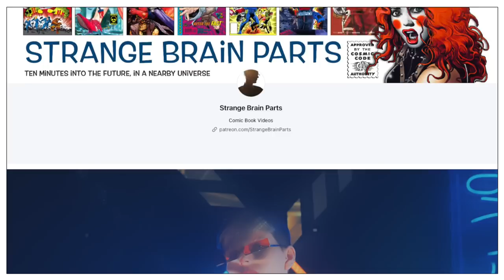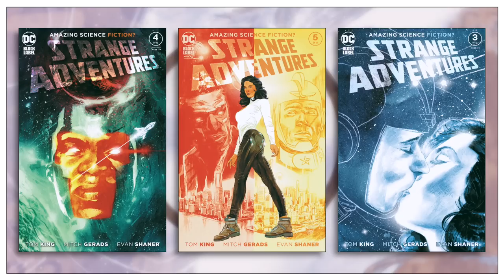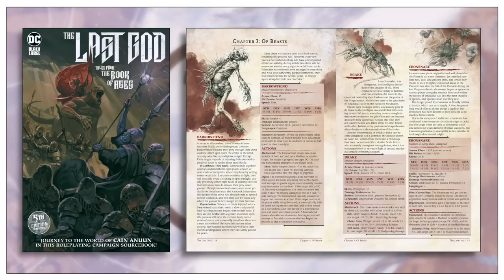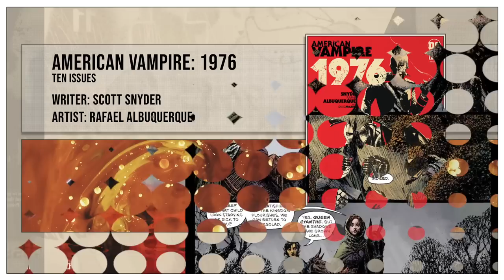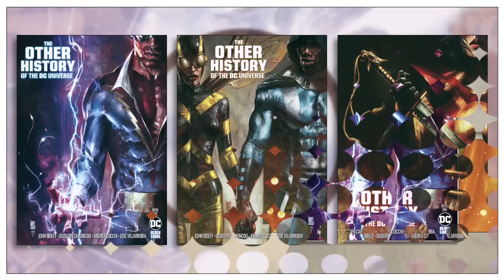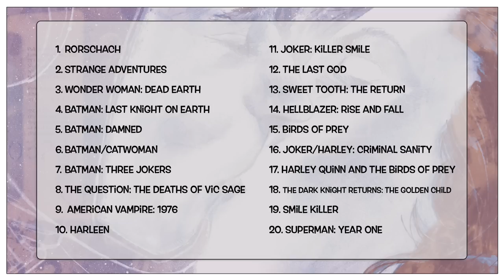Three Jokers Too Many: Reviewing And Ranking Black Label Comics (2020)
Hi. This is a video that reviews and rates every single comic released on the Black Label imprint during 2020. Batman and Harley Quinn return, along with Adam Strange and the Watchmen sequel, Rorschach…among many others.

TABLE OF CONTENTS:

0:00 - Introduction
1:11 - Haley Quinn And The Birds Of Prey
1:39 - Strange Adventures
5:05 - Birds Of Prey
6:13 - The Last God: The Book Of Ages
6:28 - Batman: The Smile Killer
6:49 - Joker/Harley: Criminal Sanity Secret Files
7:04 - Batman: Three Jokers
8:22 - Hellblazer: Rise And Fall
10:41 - The Last God: Songs Of The Lost Children
10:57 - American Vampire: 1976
12:05 - Rorschach
14:51 - Sweet Tooth: The Return
15:44 - The Other History Of The DC Universe
16:16 - Batman/Catwoman
18:10 - Ranking All The Title